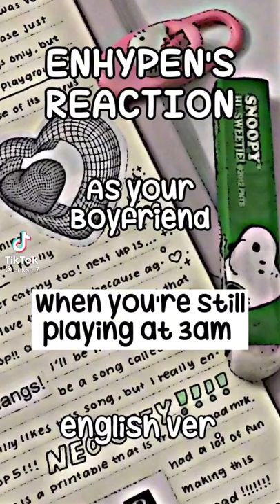Enhypen Reaction:When you're still playing at 3am